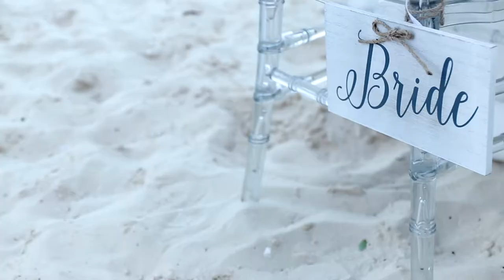Romantic Elopement Video at Kukua Punta Cana in Dominican Republic, Jean and Chico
Jean and Chico were one the couple choosing to host an intimate, Romantic Elopement at Kukua Beach Club and Restaurant in Punta Cana, Dominican Republic.

Inspired by the lush scenery and exotic natural surroundings of the Caribbean, Jean and Chico wanted to create a truly personal, sacred and intimate wedding for just the two of them.

The talented team at Kukua were on board to bring this magic elopement to life, and helped to coordinate their dream day with the highest attention to detail. From the beach ceremony, featuring a white gazebo adorned with greenery and white florals to the incredibly gorgeous romantic dinner on the beach.

Are you looking for a wedding video (or just engaged)?

Photo Cine Art home of beautiful wedding videos and photography in Punta Cana, Dominican Republic